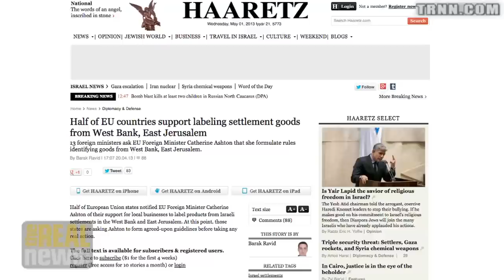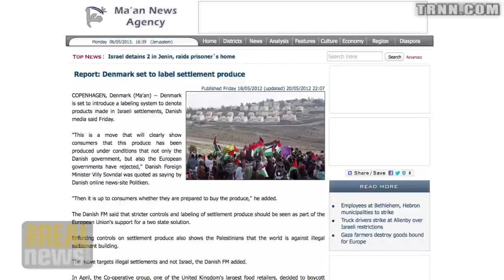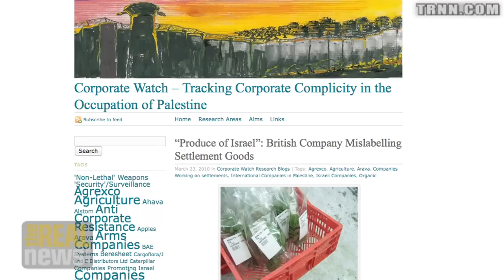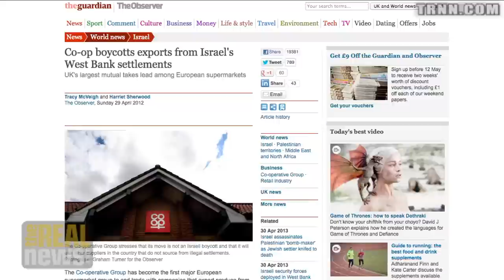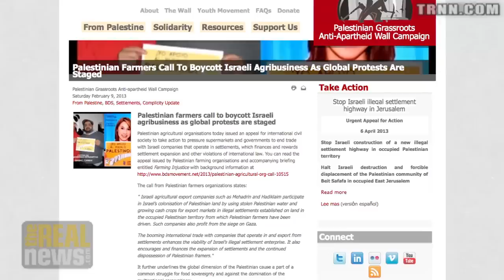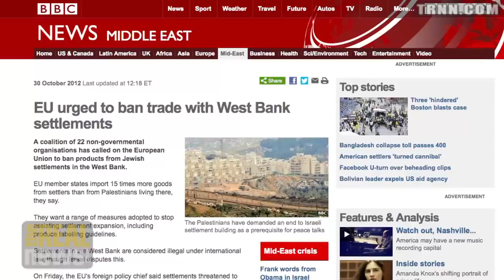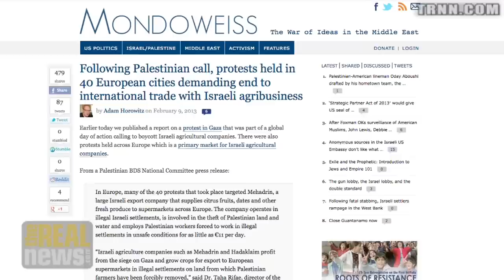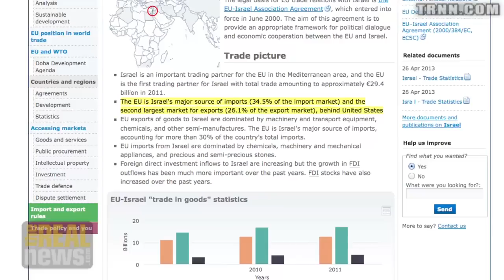European Governments Take Steps to Label Products of Israeli Colonies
Michael Deas: European governments have so far failed the laws of the European Commission to distinguish between Israeli and colony products, but several governments have made public calls to change that policy